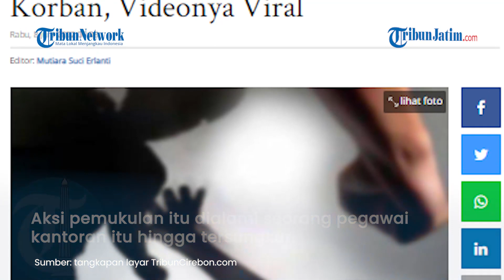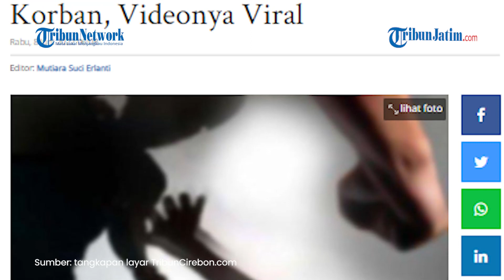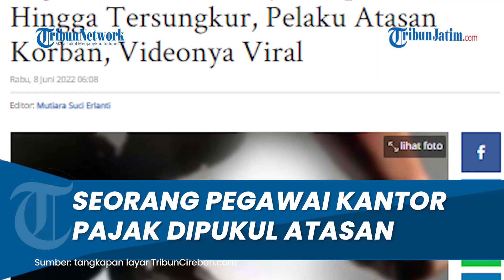Viral Video Aksi Atasan di Kantor Pajak Pukul Anak Buah hingga Tersungkur, Korban Ngaku Telah Lapor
TRIBUNJATIM.COM - Beredar video viral yang memperlihatkan seorang pegawai kantoran dipukul atasannya sendiri.

Aksi pemukulan itu dialami seorang pegawai kantoran itu hingga tersungkur.

Akibat aksinya tersebut, pelaku pemukulan dilaporkan ke polisi.

Dari video viral itu memperlihatkan seorang pegawai tengah duduk di kursi kerja.

Lalu tepat di depan meja kerja ada seorang yang merupakan atasannya.

Ketika seorang pegawai itu berdiri, langsung dipukul hingga tersungkur dari kursi.

Hal ini juga memancing reaksi beberapa pegawai lain.

Kapolsek Bekasi Timur, AKP Ridha Aditya menanggapi video viral tersebut.

Menurut dia, pihaknya sudah datangi ke lokasi seperti dalam rekaman video itu.

Ia pun membenarkan terkait aksi pemukulan itu.

Menurut Ridha, keduanya merupakan atasan dan bawahan salah satu kantor pajak di Bekasi, Jawa Barat.

"Jadi, korban dengan pelaku adalah atasan langsung," kata AKP Ridha, Selasa (7/6/2022).

Menurut Ridha, berdasarkan keterangan korban jika pelaku memberikan pekerjaan kepadanya tentang survey dan diberi tenggang waktu sampai hari Senin tanggal 06 Juni 2022 agar diselesaikan.

Kemudian Senin 06 Juni 2022 sekitar jam 08.00 WIB, korban dipanggil pelaku dan menanyakan tentang pekerjaan tersebut.

Saat itu, korban menjawab mengenai pekerja yang dipertanyakan oleh pelaku.

Dimana tugasnya itu telah dikerjakan dan bukti pun sudah ditunjukkan.

Hanya pelaku masih bersikeras bahwa korban belum mengerjakan.

"Kemudian pelaku menanyakan kepada korban kenapa pada hari Sabtu Minggu ditelepon nomor tidak bisa diangkat dan pelaku juga menuduh korban bahwa memberikan nomeo HP palsu di data kepegawaian," katanya.

Hanya saja, korban mengaku jika nomor yang diberikan adalah nomor istrinya.

Kemudian pelaku masih ngotot tak terima atas penjelasan korban tersebut.

Sebagai bukti, korban meminta istrinya untuk meng-capture riwayat panggilan.

Namun rupanya tidak ada panggilan seperti yang disampaikan pelaku.

"Pelaku masih tidak terima kemudian korban membalikkan badan mau pergi. Namun tiba-tiba dipukul sekali oleh pelaku menggunakan tangan kanan mengenai rahang kiri korban hingga korban terjatuh," katanya.

Terkait peristiwa tersebut, korban pun akhirnya melaporkan atasnya itu ke Polsek Bekasi Timur.

Ridha mengaku sudah menerima laporan tersebut.

Kasus tersebut masih dalam penyelidikan dan pemeriksaan saksi-saksi.

"Laporan sudah kami terima dan sementara masih dalam tahap proses pemeriksaan saksi-saksi terkait tahapan penyidikan," ucapnya.

Artikel ini telah tayang di TribunCirebon.com dengan judul Pegawai di Kantor Pajak Dipukul Hingga Tersungkur, Pelaku Atasan Korban, Videonya Viral,

(EGA)